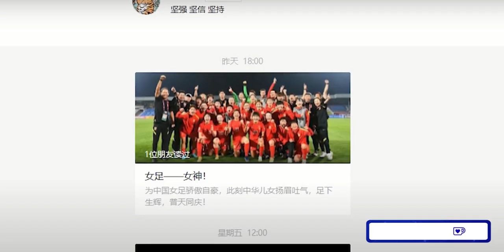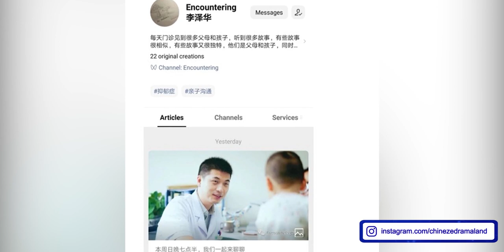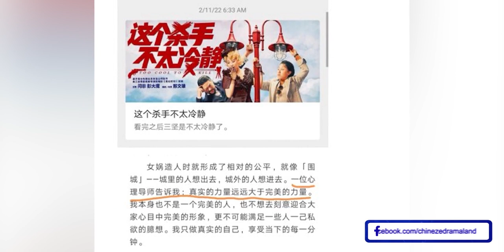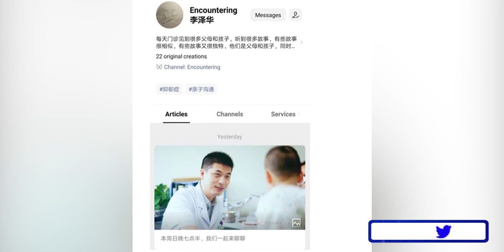I Think Zhang Sanjian Is Not Zhang Zhehan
Hey, what’s up guys it's Jonathan and in today's video, am gonna give reasons why I think Zhang Sanjian is not Zhang Zhehan.

�► Zhang Zhehan Filed A Police Case, Dilraba & Allen Ren's The Blue Whisper & Cheng Yi's Drama 南风知我意

�► Chen Zheyuan & Ju Jingyi's Chinese Paladin 4 Ryan Ding & Yang Chaoyue's The Seventh Generation

�► Joy Of Life Season 2 & 3 Update - Zhang Zhehan Got Unexpected Help From Li Xuezheng

�► Yang Yang's Who Rules The World, Dilireba's The Blue Whisper - Xiao Zhan's The Oath Of Love Premiere

�► My Girlfriend Is An Alien 2, Chen Zheyuan & Shen Yue's Mr Bad Ju Jingyi & Fiction Guo's Hua Rong

�► Xu Kai's Snow Eagle Lord Wraps, Zhao Lusi's Hou Lang - Xiao Zhan & Li Qin's Where Dreams Begin

�► Zhang Linghe & Zhai Xiaowen's Eternal Faith Wraps - Fan Chengcheng & Wang Anyu's Chasing The Light

�► Leo Wu & Zhao Lusi's Love Like The Galaxy - Xu Kai & Gulinazha's Snow Eagle Lord

�► Dilraba & Simon Gong's Legend Of Anle Wraps Filming - Deng Lun & Ni Ni's Night Wanderer Update

�► Luo Yunxi And Bai Lu's Upcoming Xianxia Romance Drama Till The End Of The Moon

�► Ashes Of Love Sequel Begins Filming - Xiao Zhan & Ren Min's Drama The Longest Promise Update

�► Arthur Chen & Zhang Jingyi Lighter And Princess Dress - Heaven Official's Blessing Director Changed -

�► China's New NRTA Rules Boycotts BL Dramas - Immortality & Heaven Official's Blessing

�► Top 10 Most Anticipated Upcoming Chinese BL Dramas Of 2022 & Beyond

�► Top 10 Most Anticipated Upcoming Chinese Modern Romance Dramas Of 2022

�► Top 12 Must Watch Chinese Historical Dramas For Beginners New To Chinese Dramas In 2022

�► Top 10 Best Chinese Historical Fantasy Dramas Of 2021 You Should Watch

�► Top 5 Chinese BL Dramas And Korean Movies You Should Watch

�► Top 10 Chinese Modern Dramas With Real Kiss Scenes

�► KEYWORDS �►